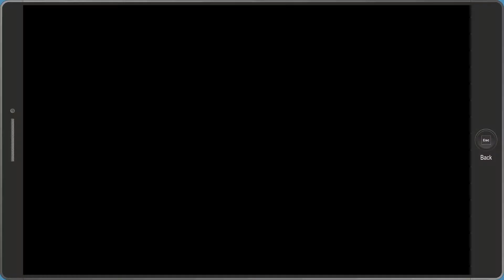Civil War 2 | Part 25 | No Commentary | South Park The Fractured But Whole